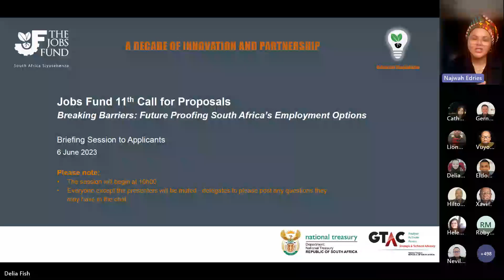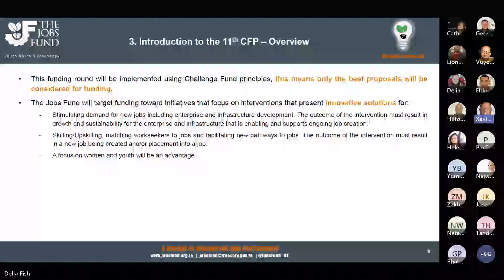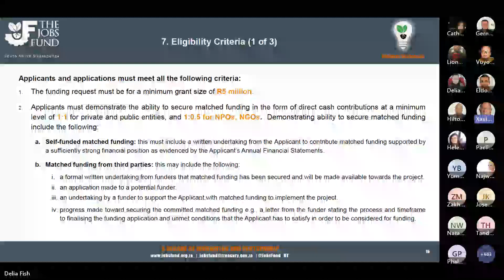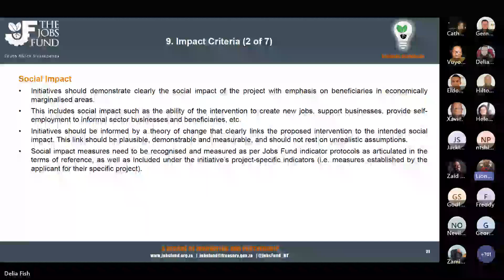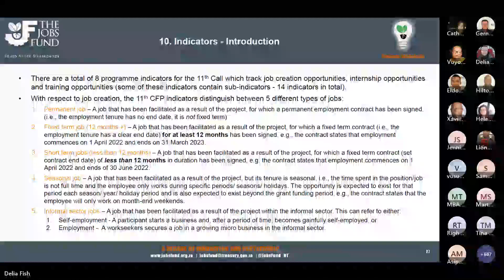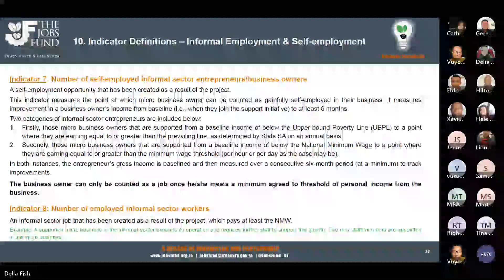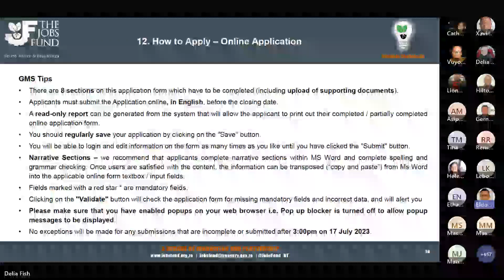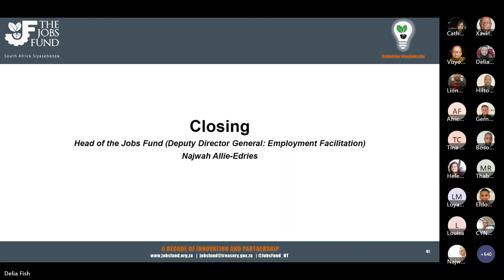Jobs Fund 11th Funding Round - Briefing Session for Potential Applicants (6 June 2023)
The Jobs Fund hosted a virtual briefing session on the 11th Funding Round. This briefing session provided interested parties with further information on the Funding Round, the eligibility and impact criteria, and the overall application process. A more detailed training session is planned for 13 June 2023 - go for more information.

Intro - 00:00
About the Jobs Fund - 05:55
The 11th Call for Proposals Overview - 10:16 to 14:13
Target Sectors & Participants - 14:14
Focus Areas - 16:30
Funding Windows - 18:40
Eligibility Criteria - 23:31
Exclusions - 30:49
Impact Criteria - 33:20
Indicators - 43:58
Contracting - 58:12
Online Application - 01:00:54
Closing - 01:11:50